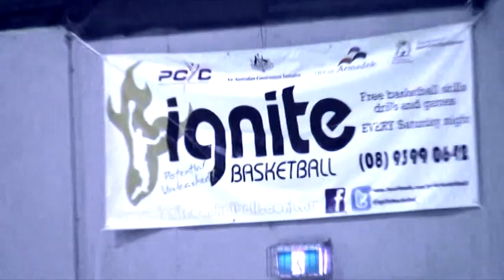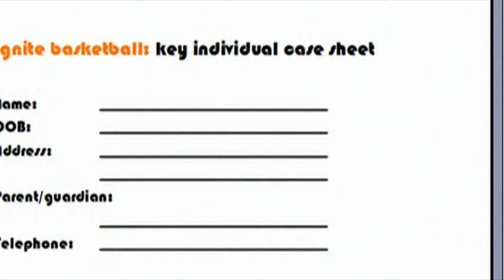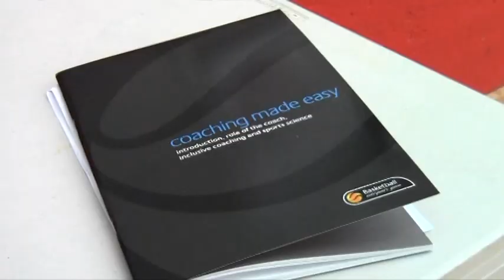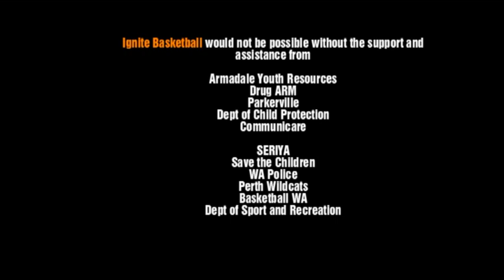Ignite Basketball: An Introduction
Funded by the Australian Government and their Proceeds of Crime initiative (POCA), Ignite Basketball is an intervention for young people engaged or at risk of engaging in anti social and criminal behaviour.

Operating at times and in areas of high youth crime, we offer the opportunity for young men and women to keep regularly active, develop leadership skills, gain formal qualifications and work with positive role models for a brighter future.

Our coaches, youth workers and volunteers employ an approach to facilitation that caters to the specific needs of the individual, allowing for tailored goal-setting and a greater chance of success.

Ignite Basketball works with its young men and women to build abilities in themselves that can benefit career, relationships and every day life. With a combination of individual mentoring and group coaching, participants combat low self-esteem, insecurities and low confidence while learning effective public speaking, basketball coaching, group control, anger management and conflict resolution.

Small and achievable goals are set and achieved on a regular basis, keeping individuals focused and progressing towards bigger and better things.
When ready, the participants can then move on to formal coaching, refereeing and administration qualifications that creates a solid foundation and employment anywhere in Australia.

Finally, we turn over the responsibility of running the Ignite Basketball session to our new coaches who work closely with younger participants and continue the mentoring cycle.

Ignite Basketball is dedicated to and inspired by the life of Jude Ryder Montgomery.

Delivered by PCYC and the City of Armadale.

Please contact program manager Jamie Barr for more information.